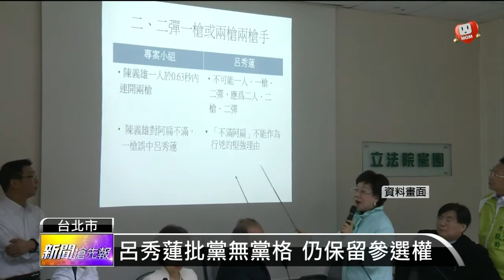【2014.05.10】不滿兩階段民調 呂秀蓮退出初選 -udn tv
表態參選台北市長的前副總統呂秀蓮，因不滿民進黨的黨內初選，採取兩階段整合民調，也就是黨內初選勝出的人，還要和台大醫師柯文哲評比民調，才決定人選。呂秀蓮痛批民進黨中央沒有黨格，也在稍早宣布，退出民進黨台北市長黨內初選，但依舊保有參選權。完整內容 , FB , Twitter , G+